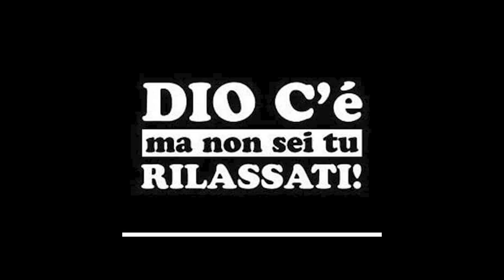Dio c'è ma non sei tu!!! Rilassati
Ho scoperto che Dio c'è, o perlomeno qualcuno crede di esserlo. Rilassati... non sei tu.